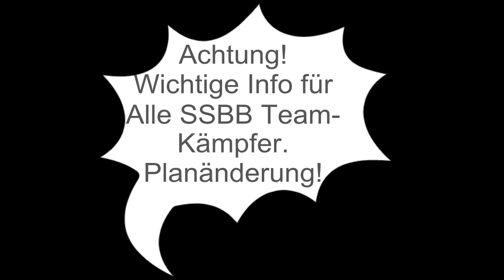Wichtige Info für SSBB Team Kämpfer